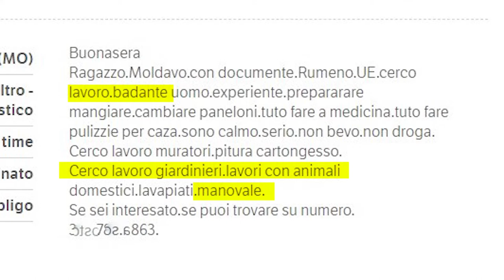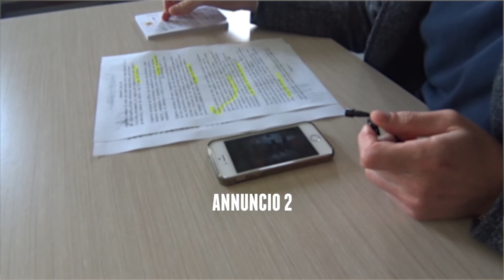Business badanti, le mani sugli anziani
Quando in una famiglia c'è la necessità di accudire i propri cari si apre la porta dell'assistenza famigliare, una situazione che molto spesso riguarda le persone anziane non autosufficienti. Le statistiche diffuse dall'Istat (link qui dicono infatti che il nostro paese invecchia, e che continuerà a invecchiare sempre di più: l'Italia è il secondo paese più vecchio al mondo dopo il Giappone e "entro il 2065 la vita media crescerebbe di oltre cinque anni per entrambi i generi, giungendo a 86,1 anni e 90,2 anni". Dunque, come in un rapporto fra domanda e offerta, il business privato dell'assistenza famigliare è uno dei settori in costante crescita; e molte famiglie che non hanno i requisiti per accedere alle strutture pubbliche o convenzionate, sono costrette dunque a rivolgersi al privato. Un settore dove fuori dalle strutture in regola si creano zone d'ombra con lavoro nero, persone senza scrupoli senza qualifiche per accudire persone non autosufficienti.